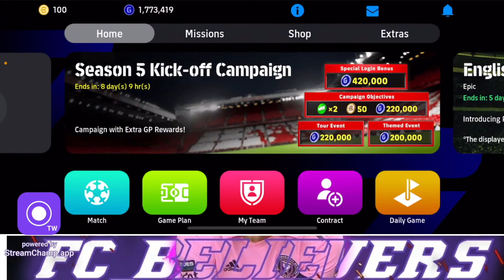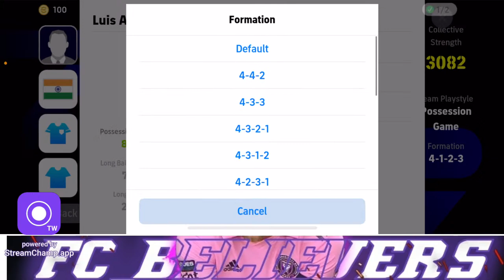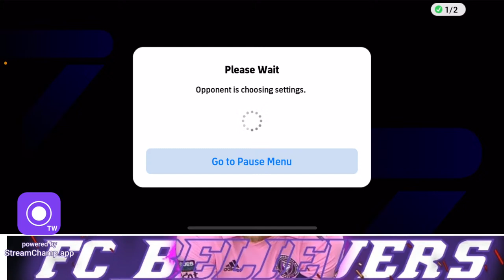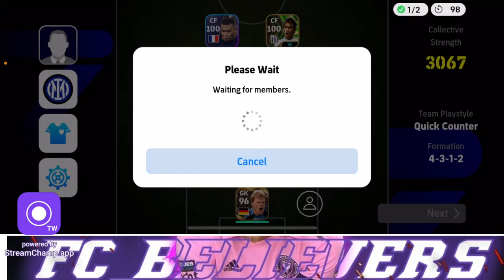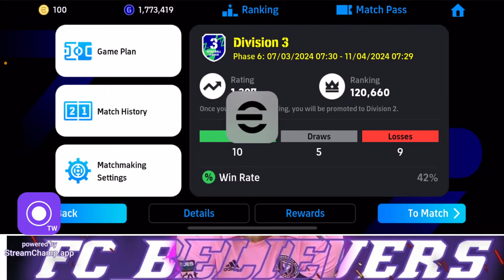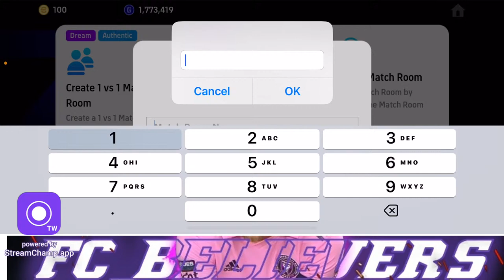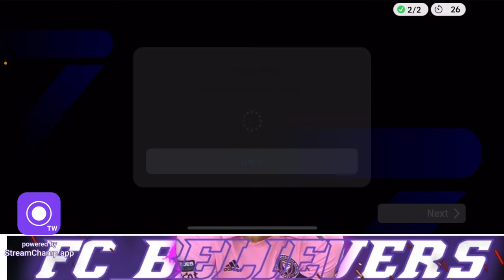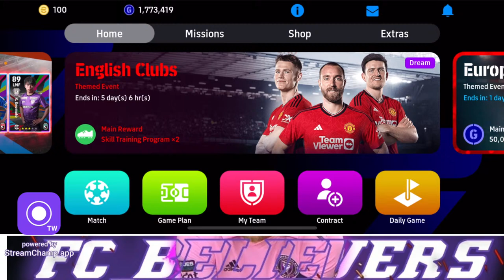🔴Friendly with subscribers..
Efootball 2024. Pes.
Name= Ankit Kumar
Device = IPhone 13
Team play style = Possession